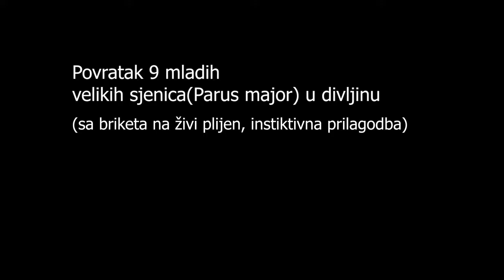Povratak 9 sjenica u prirodu (instiktivno hranjenje)